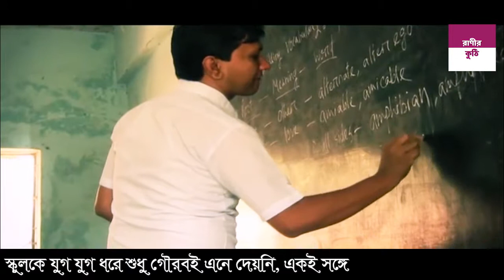comilla zilla school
comilla

১৮৩ বছরের ঐতিহ্যে ঘেরা কুমিল্লা জিলা স্কুল

কুমিল্লা ধর্মসাগর দীঘির পূর্বপাড়ের দক্ষিণাংশে একটি ঘরে চল্লিশ জন ছাত্র নিয়ে ১৮৩৭-এর ২০ জুলাই কুমিল্লা জিলা স্কুলের প্রাথমিক কার্যক্রম শুরু করেছিলেন শিক্ষানুরাগী হেনরি জর্জ লেসিস্টার, যার ছাত্রসংখ্যা এখন দু’হাজার ছাড়িয়েছে।

প্রতিষ্ঠার দিক থেকে দেশের প্রথম দশটি শিক্ষা প্রতিষ্ঠানের মধ্যে অন্যতম কুমিল্লা জিলা স্কুল। এই স্কুলের ছাত্ররা তাদের মেধা ও শ্রমের মধ্য দিয়ে স্কুলকে যুগ যুগ ধরে শুধু গৌরবই এনে দেয়নি, একই সঙ্গে আবৃত্তি, চিত্রাঙ্কন, বিতর্ক, ক্রীড়া প্রতিযোগিতা, ও বিজ্ঞানচর্চায় জাতীয় ও আন্তর্জাতিক পর্যায়ে রেখে চলেছে সাফল্যের স্বর্ণস্বাক্ষর।

কুমিল্লা জিলা স্কুলের স্কাউট গ্রুপের ইতিহাসও প্রায় শত বছরের। পরীক্ষার ফলাফলের মানের পাশাপাশি মেধা চর্চাতে ছাত্ররা পালন করে আসছে অগ্রণী ভূমিকা। তাই বিভিন্ন প্রাকৃতিক ও মানবিক দুর্যোগে তারা ঝাঁপিয়ে পড়ে উদাত্তচিত্তে ।

তাছাড়া ব্রিটিশবিরোধী আন্দোলন, ভাষা আন্দোলন এবং মহান মুক্তিযুদ্ধে এই স্কুলের রয়েছে ঐতিহাসিক ভূমিকা।
প্রায় দুই শতাব্দী যাবত জ্ঞানের অনির্বাণ আলোকশিখা ছড়িয়ে যাওয়া এই বিদ্যালয়ের ইতিহাস শুধু তার নিজের ইতিহাসই নয়, আমাদের সামগ্রিক শিক্ষা-ইতিহাসেরও তাৎপর্যপূর্ণ অংশ।
তাই আমাদের সকলের একটাই প্রত্যাশা, শুভ হোক “দ্বিশতবর্ষের দিকে কুমিল্লা জিলা স্কুলের অভিযাত্রা”।